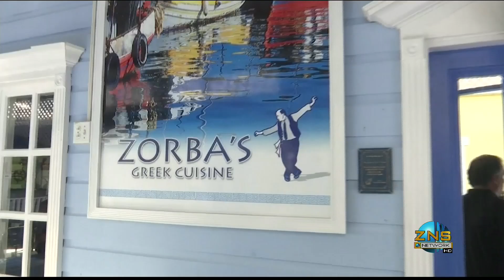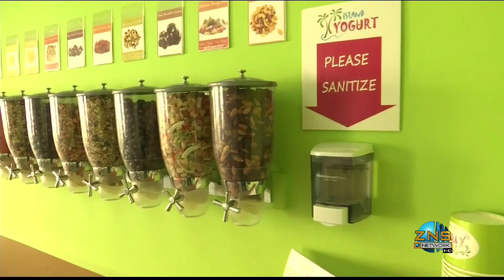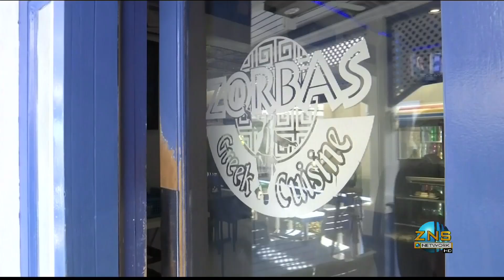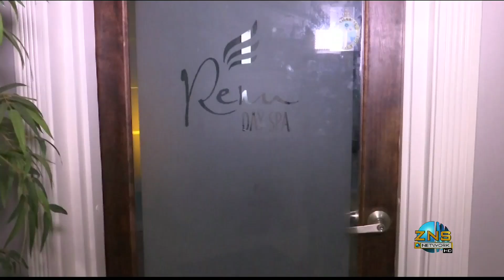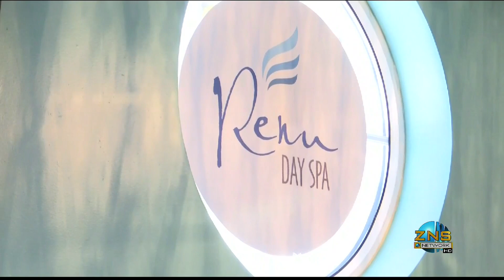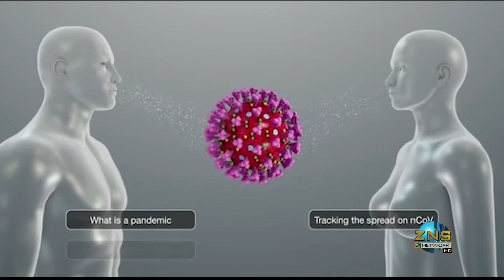Freeport The Bahamas Tonight 03/20/2021 Pt. 2